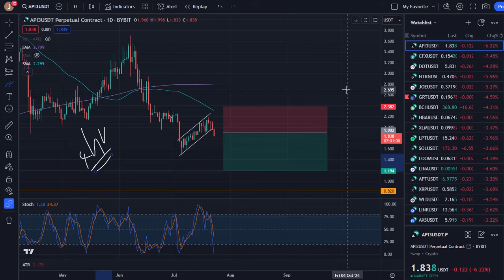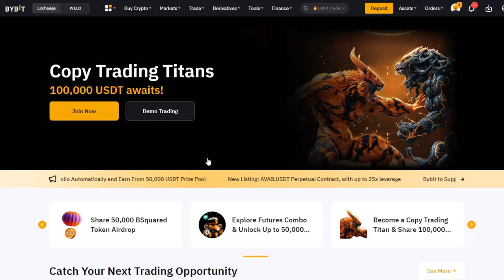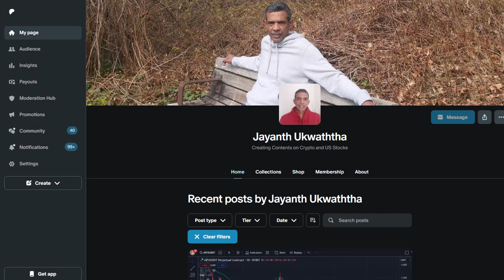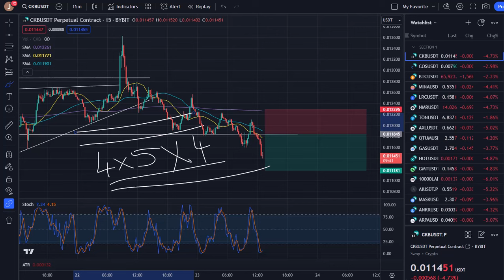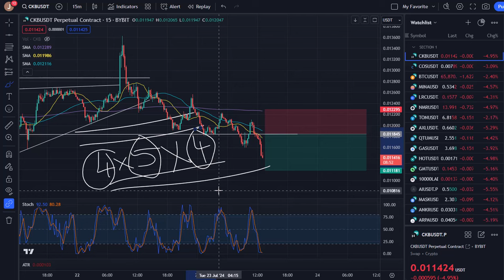4-5-4 | A CLASSIC TRADING STRATEGY FOR CRYPTO TRADING!!!!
THIS VIDEO EXPLAINS A HIGHLY EFFECTIVE TRADING STRATEGY FOR CRYPTO WHICH I HAVE BEEN TESTING FOR OVER  THREE YEARS. I BREAK DOWN THE STRATEGY HERE STEP BY STEP TO BETTER UNDERSTAND THE EXECUTION USING CHARTS.

Tradingview - The biggest website in the world when it comes to all things investing.

Open an account on InteractiveBrokers to invest in the US SPOT BITCOIN ETFs.